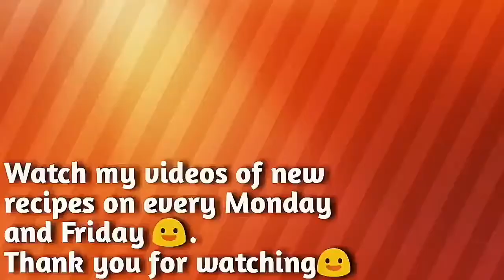Perfect and Delicious Chilli Potato Recipe|Chilli potato recipe - chili starter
Chilli Potato is very Delicious amazing and simple starter recipe👌👌. in this video I have shown that how to make Chilli Potato . It is an indo chinese recipe and everyone's favourite😀 . please try it at home guyz and share your experience suggestions and queries with us .

MOBILE IS USED FOR RECORDING

INGREDIENTS:-
Potatoes - 2
capsicum- 1
soya sauce -1 stsp
Vineger- 1 tsp
coriander leaves

if you have any query then please write it in the comment box i will definitely answer it .😃
keep watching
keep supporting
Regards
Anita's Kitchen
{cook best, serve Best}